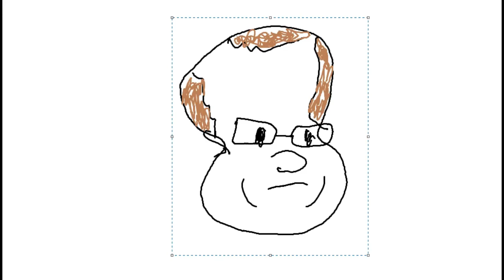The Wise Man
based on a teacher